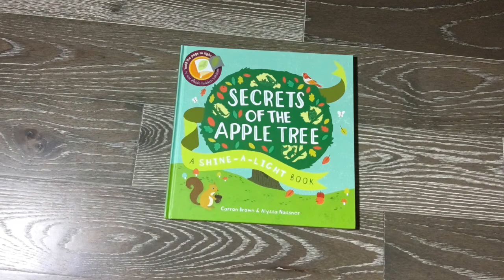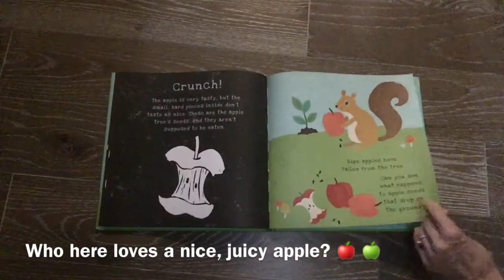Secrets of the Apple Tree - Shine a Light